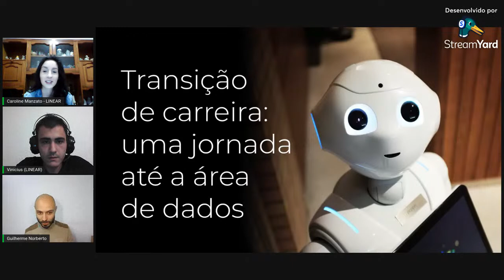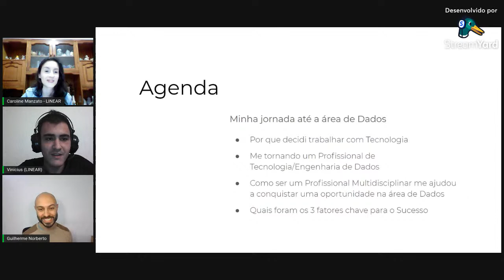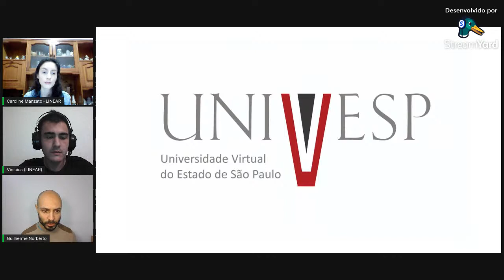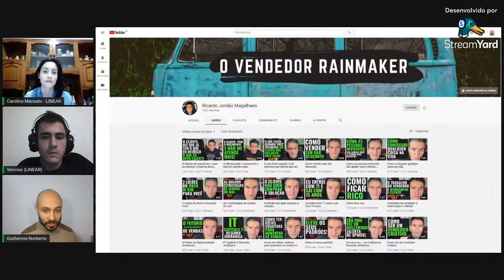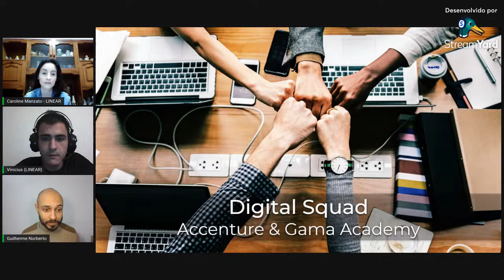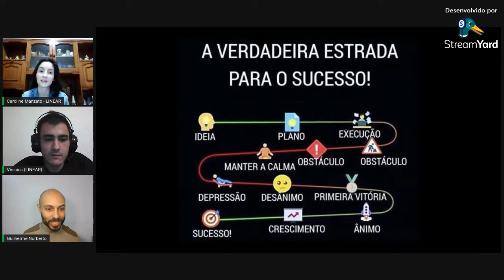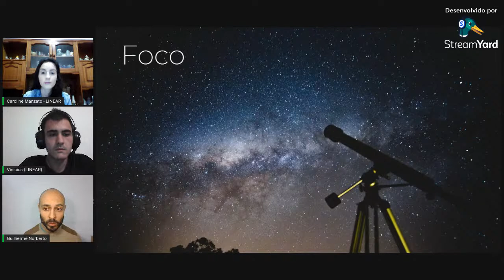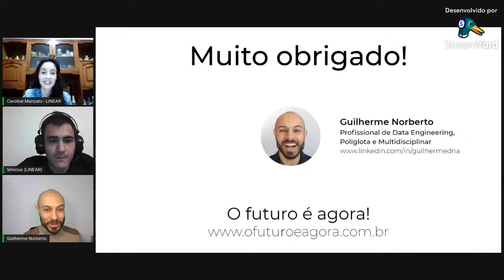Transição de Carreira: uma jornada até a área de Dados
O segundo dia do III Seminário de Inteligência Artificial no Setor Agroflorestal contará com a presença ilustre do Guilherme Norberto, um Profissional Multidisciplinar e Poliglota que trabalha com Engenharia de Dados no Centro de Analytics da Raízen. Publicitário pós-graduado em Comunicação Digital, já trabalhou como Designer Gráfico, Designer Web, Analista de Marketing Digital e também empreedeu como Professor de Francês antes de realizar sua transição de carreira para a área de Tecnologia em 2018.

O título da palestra será "Transição de Carreira: uma jornada até a área de Dados". Acompanhe conosco!